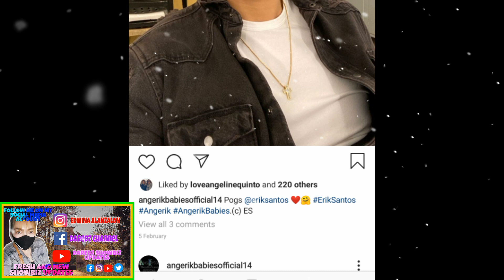ANGELINE QUINTO NAAKSIDENTE SA SET NG MMK ERIK SANTOS LABIS NA NAGALALA.